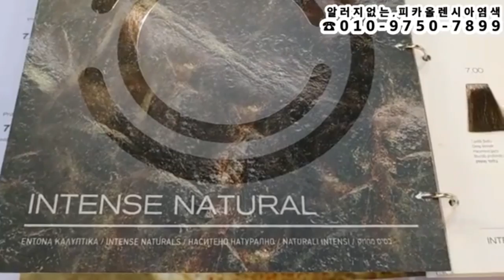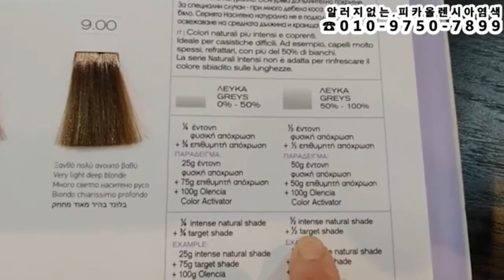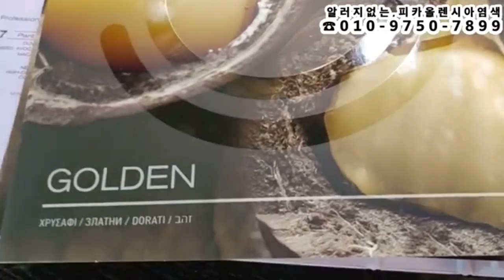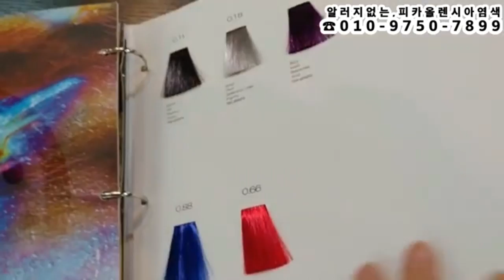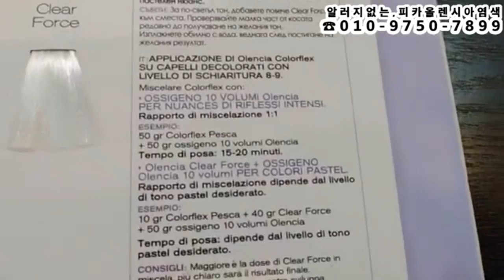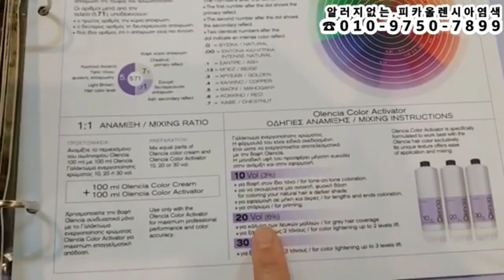[쉽고,빠른~뿌리탈색] 9%+크림탈색(열처리,20분)~14레벌,이상,쉽게 빠졌어요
[ 빠른 뿌리탈색 ]   9%를 가지고,,,(열처리,20분) 했더니~빠르게 끝냈어요!!
(올렌시아염색,,암모니아프리염색~ 건강염색)

아이롱펌,,,,,  올렌시아염색,(프리암모니아염색)